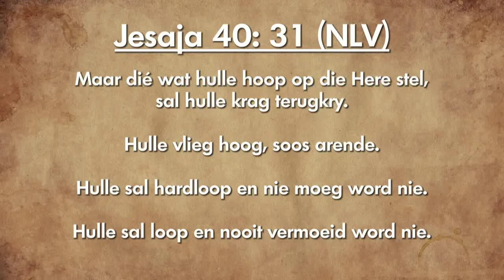Oordenking 02 November 2018